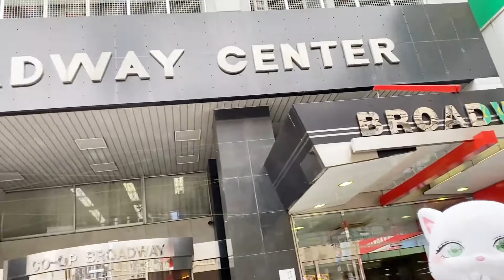ぶいにゃすお散歩動画 その１５😸)))